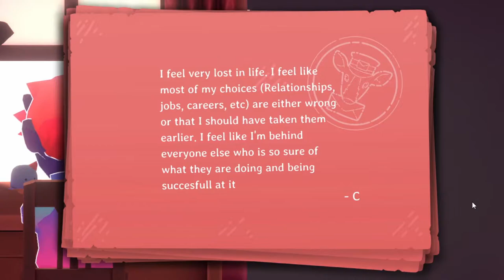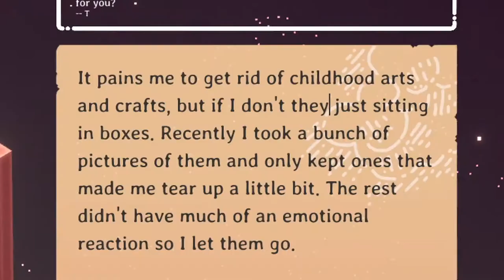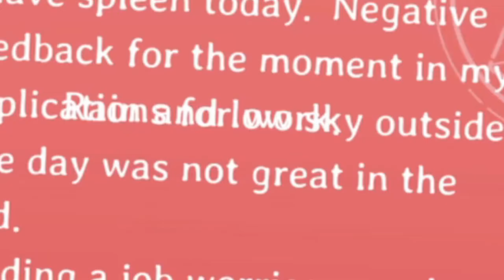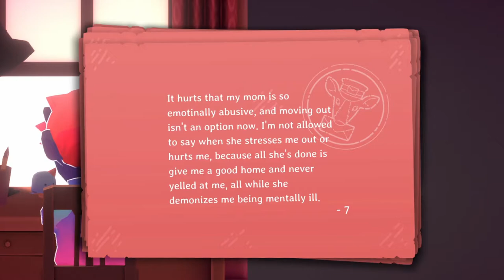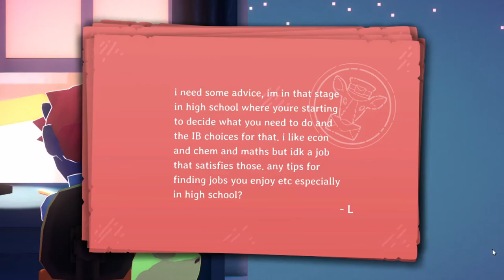kind words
you're worth it ❤️ keep queer comedy alive!